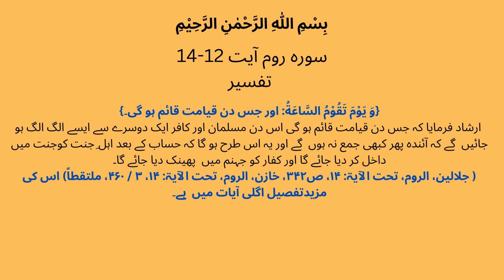Surah Rum (30)Ayat 12-14 Tafsir | اور جس دن قیامت قائم ہو گی مجرم مایوس ہوجائیں گے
SurahRum(30)Ayat12-14Tafsir
#(سورہ روم ترجمہ و تفسیر)